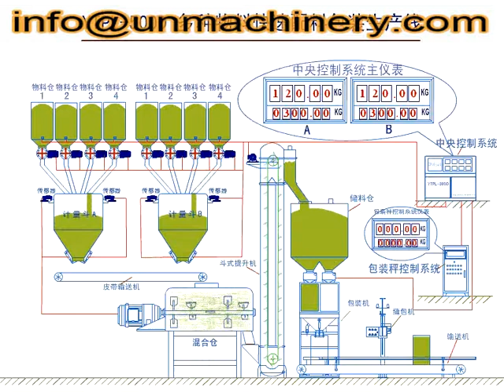Npk Compound Fertilizer Making Production Line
Agriculture Fertilizer Machine/bulk Nitrogen Fertilizer Making,Compound Fertilizer Mixer,Fertilizer Mixing Machine,Bulk Granule Fertilizer Mixer Mass Pellet Fertilizer Mixing Machine,